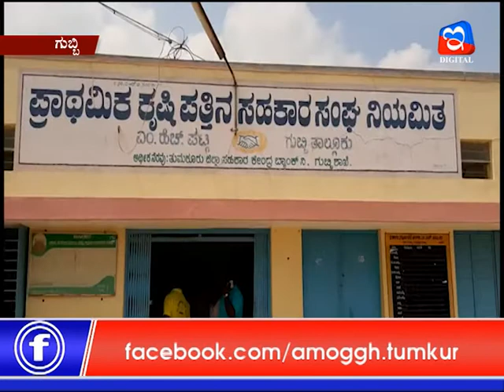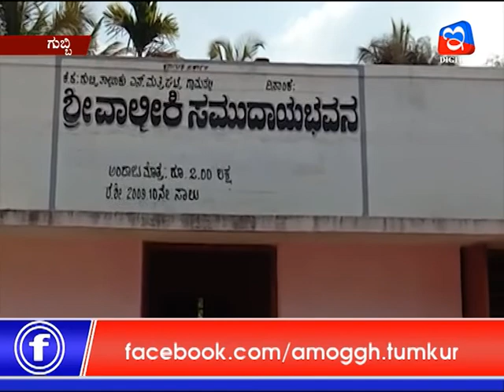07:02:2020: Amoggh News